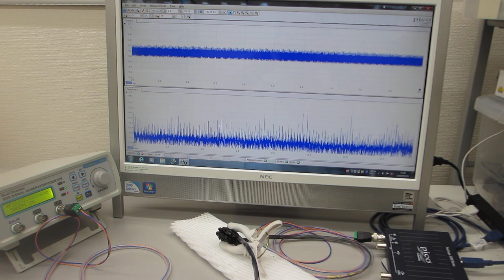超音波プローブのダイナミック特性を評価する伝搬特性テスト（超音波システム研究所）